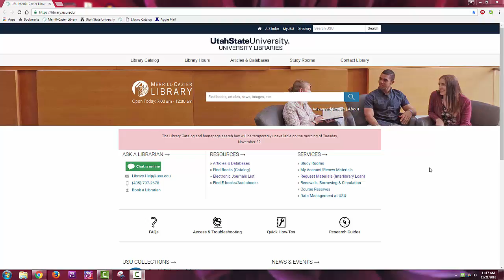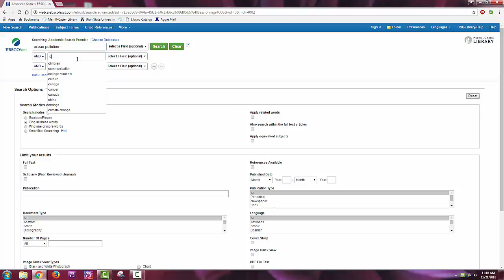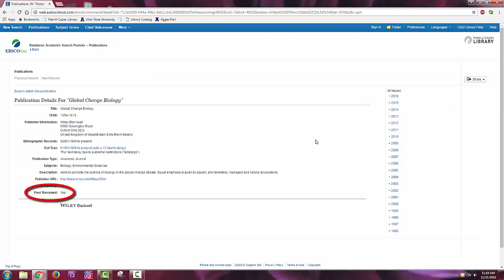Finding Scholarly or Peer Reviewed Articles